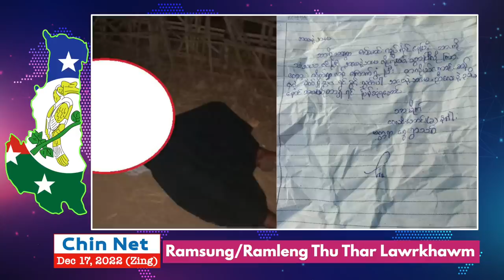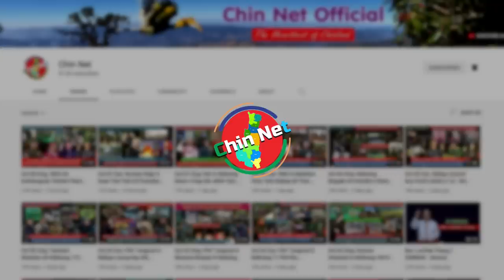Dec 17 Zing: KTLA In Ralbawipi Telin Ralhrang 6 That. Tedim Khawpi Doawknak Ah Ralhrang Thi Um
Background Image:
"Designed by kjpargeter / Freepik"